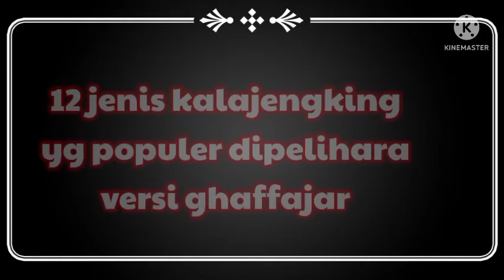kalajengking yg populer dipelihara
terimakasih 🙏🙏🙏